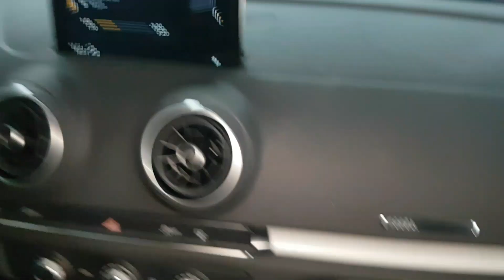Projeto de som Audi A3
Projeto de subwoofer no estepe do Audi A3
Star Motors Rio
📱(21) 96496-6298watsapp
Av Salvador Allende 6.700 lj 118
Barra/Recreio